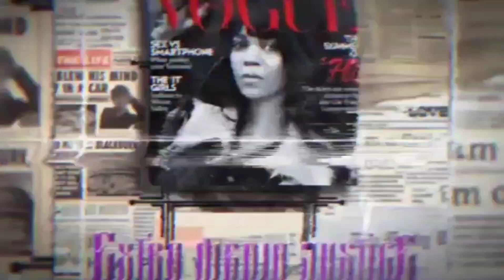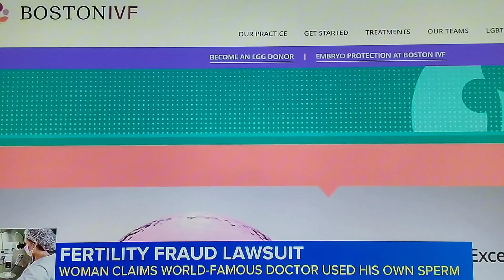Massachusetts fertility doctor accused of impregnating patients!!!